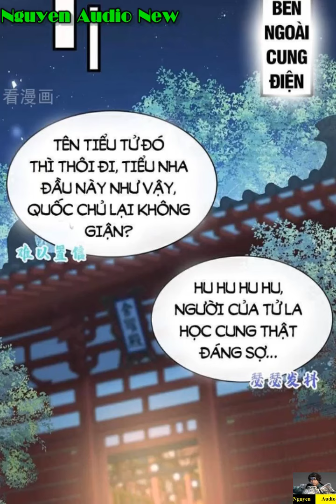Thập Đại Đế Hoàng Đều Là Đệ Tử Của Ta Tập 276-281|CỔ HUYỀN TRẦN|Nguyen Audio New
Cổ Huyền Trần vương giả một đời, đã từng đào tạo được mười đồ đệ cao thủ đế cảnh hô phong hoán vũ, nhưng lúc đột phá xiềng xích phong ấn trên người lại không may bị lôi kiếp đánh cho tan thành mây khói! Sống lại trở thành người đã kết hôn, để quay về đỉnh cao, hắn đã vượt qua mọi chông gai, gia tăng sức mạnh bản thân, chém yêu ma, trấn tà túy, cứu tông tộc, cứu đồ tôn! Cùng xem đại lão mãn cấp trọng sinh sẽ khuấy đảo phong vân như thế nào!